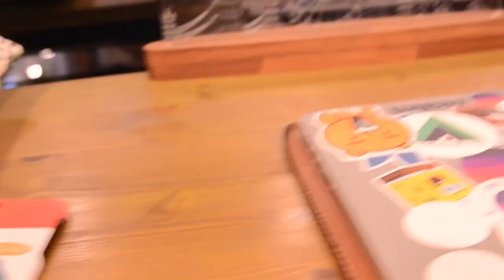유튜브 촬영 연습겸 데이트겸 VLOG 👩‍❤️‍💋‍👨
매번 사진은 찍어봤지만 영상은 처음이기에 떨리는 마음으로 짧은 vlog 영상을 촬영해봤습니다.
이번에는 짧게 촬영하고 끝냈지만 이번을 계기로 더 알찬내용의 영상으로 찾아뵙겠습니다.
기대가 된다면 구독👍과 좋아요👍 부탁드리겠습니다!